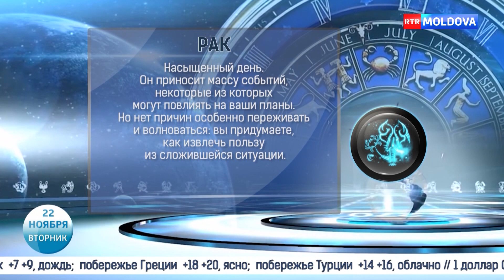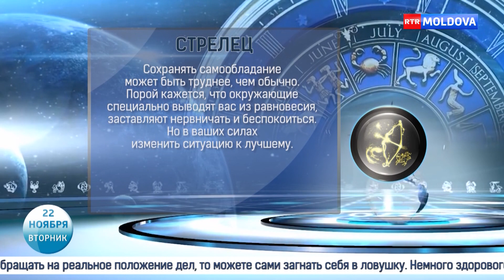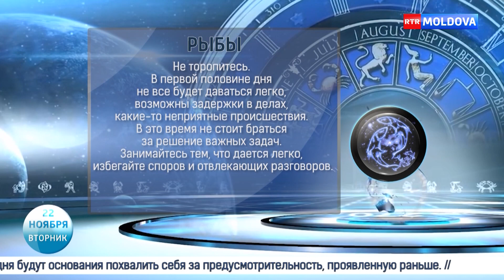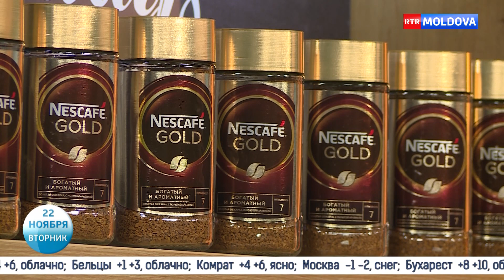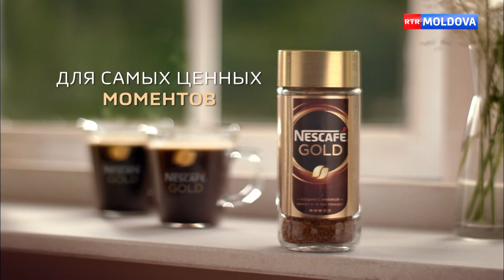Новое Утро! 22.11.2022